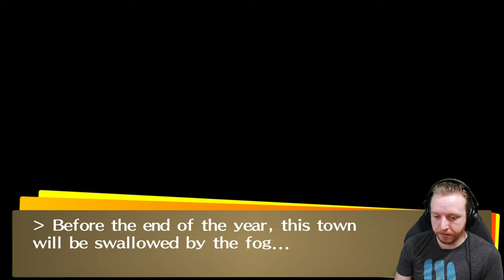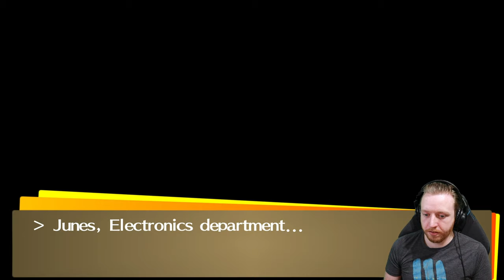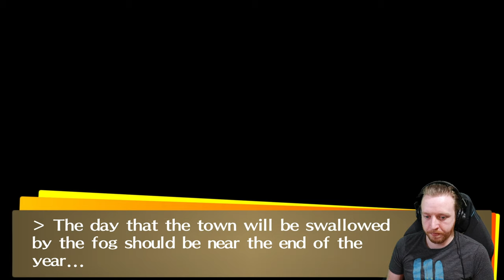Day 241 of Playing Persona 4 Golden in Real-Time - December 7th - Adachi's Confession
We go to the TV World to track down Adachi now that we have Teddie again and he is surprisingly transparrent about everything he did.

0:00 Intro
0:32 Starting the Day
0:52 Tracking Adachi
3:52 Confront Adachi
4:52 Yamano
7:09 Saki
9:49 Namatame
16:13 Next Steps
19:39 Visiting Adachi Solo
26:59 Shuffle Time